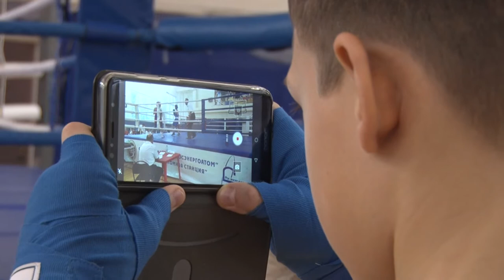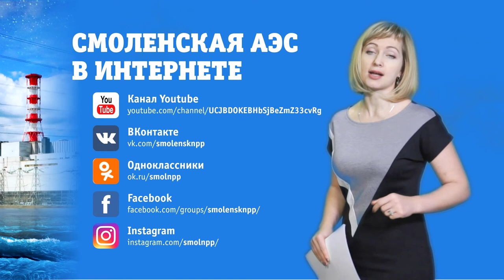Десна-ТВ: Новости САЭС от 13.11.2018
В выпуске:
- корпоративная миссия ОСАРТ;
- XVI межрегиональный турнир по боксу;
- обновленный зал детско-юношеской спортивной школы.